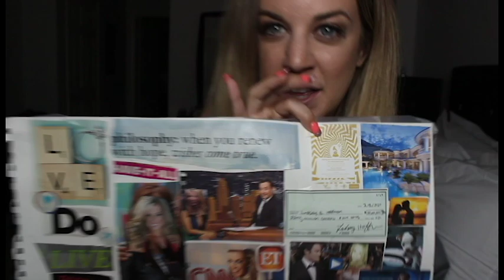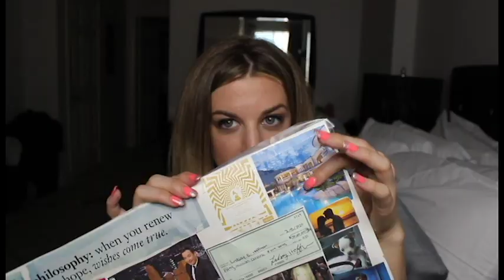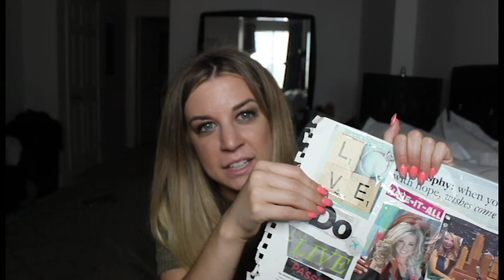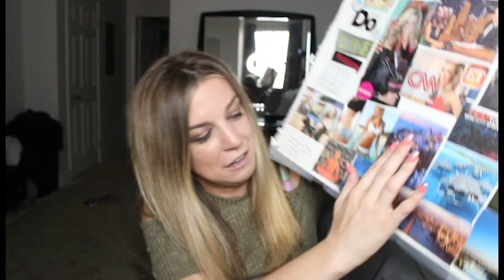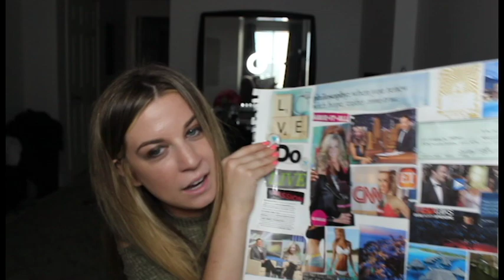My Vision Board Came True!!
My Vision Board Came True!! I manifested my dream life through using my vision board and the law of attraction. Here's the proof and how you can too.

WATCH motivational interviews on my YouTube playlist on that exact topic

WATCH my vlogs of my vision board coming true in real life

About me:

Hello there! I’m Lindsay Hoffman and I’m so excited you want to get to know mea little better. I started this channel because I’ve  always felt my life purpose is to inspire others to be happy and believe in themselves. I want to share with you my experiences because if I can do it, so can you!

I’m a Chicago native now based in Los Angeles & I studied broadcast journalism at Arizona State University. Today I’m an entertainment reporter & host and a Motivational + lifestyle blogger/Vlogger. I also have my own company LBH Media where I produce influencer events.

As a reporter/host my work has been featured in: InTouch Weekly, Life & Style Magazine, Closer Weekly, Fab TV, The Red Carpet Report, Focus TV Network & more! From court cases to red-carpets, I’ve broke national best-selling cover stories and covered all major events such as: The Oscars, Emmys and Grammys. I’ve  interviewed high profile celebrities from Oprah to George Clooney and I love sharing behind the scenes with you on my blog and some motivational interviews!

I have a show called DOSEOFBLISS produced by Focus TV Network and you can watch it on my channel!

Hope my channel inspires you and changes your life for the better.